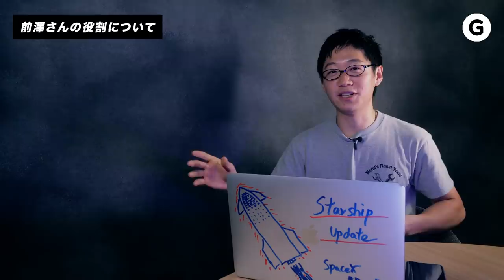【SpaceX】｢Starshipロケット｣は超すごい！ 前澤さんが乗る予定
2019年9月29日に、イーロン・マスクがSpaceXの惑星間巨大ロケット｢Starship｣のアップデートを発表しました。そう、あの元ZOZOの前澤友作さんが dearMoon プロジェクトで月旅行に使うロケットですね。ステンレスでできた銀ピカな50mの巨大ロケットは、今回のアップデートでグッと完成に近づいた気がします。
月旅行だけでなく、月面・火星・土星の月タイタンでの基地建設、そのための物資と居住者の運搬、はたまた衛星の大量打ち上げなどにも役立ち、最終的に人類全体を救うための一歩としての役割も担うロケットです。
ありがとう。僕はこの言葉が一番しっくりきます。これからも地球での問題は絶えないですし、その解決にも全力で取り掛からなければなりません。でも、こういった希望と野望と遊び心に満ち溢れたプロジェクトが同時に進んでいると、グーンと日々のワクワクが増えますよね。それに、宇宙のために開発されたテクノロジーが僕たちの手のもとに届くのもよくあることです（デジカメは軍事偵察衛星のおかげだったり）。

いまの人類をワクワクさせて、未来の人類を救う。宇宙とテクノロジーにはそんなパワーがある。これからも全力で追っていきますよ！

元タイトル
【解説】元ZOZOの前澤さんの「Starshipロケット」は超すごい

出演：西谷茂リチャード
制作：大口遼

この動画の記事はここで見られます。

ドイツから帰ってきてコレ。世界の進み具合が速いですね。